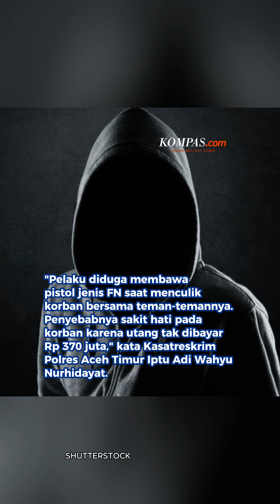Tak Bayar Utang Rp 370 Juta, Warga Aceh Timur Diculik dan Disekap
Tim Polres Aceh Timur, Provinsi Aceh, menangkap lima pelaku penculikan terhadap DF (32), warga Desa Lueng Sa, Kecamatan Madat, Kabupaten Aceh Timur, Senin (2/92/2024.
DF diculik pada 18 Agustus 2024 di sebuah warung kopi di Desa Lueng Sa. Penyebabnya, pelaku sakit hati karena DF belum membayar utang senilai Rp 370 juta.
Pelaku diduga membawa pistol jenis FN saat menculik korban bersama teman-temannya. Penyebabnya sakit hati pada korban karena utang tak dibayar Rp 370 juta, kata Kasatreskrim Polres Aceh Timur Iptu Adi Wahyu Nurhidayat.
Penulis: Masriadi, Farid Assifa
Kreatif: Frisca Arindah
Produser: Tri Indriawati